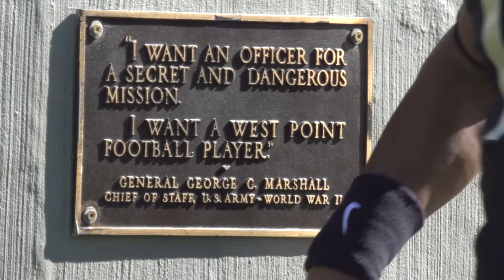The Army Football Brotherhood in Post 9/11 America: None More American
to learn more and to contribute to the completion of the film.